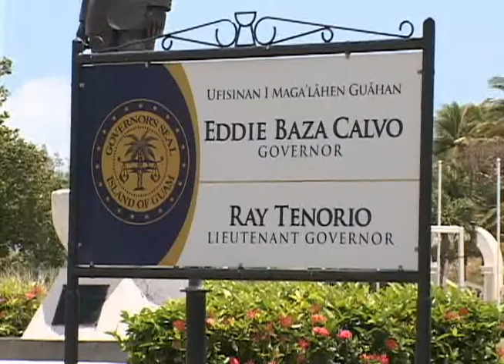Calvo orders retro-pay for Executive Branch, cabinet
A public hearing has been set on a bill to remove senators from the Competitive Wage Act. And while we wait to see if lawmakers take any action on their salary increases, the Governor's Office has already ordered for the retro checks to be paid out for the Executive Branch and his cabinet members.